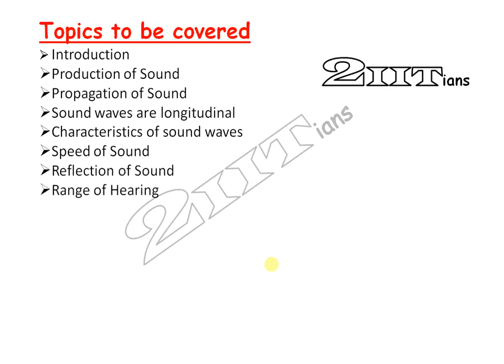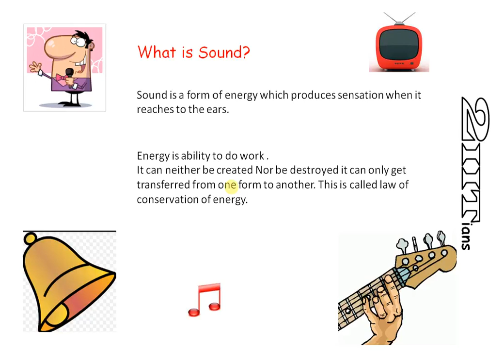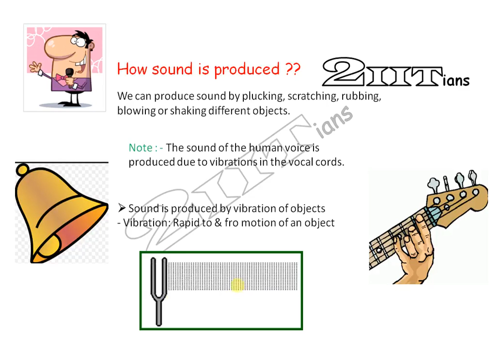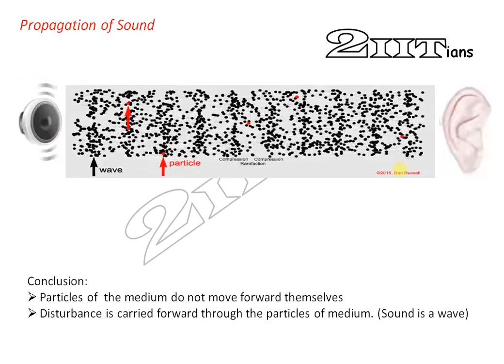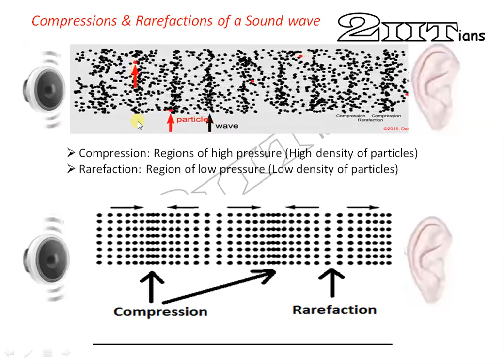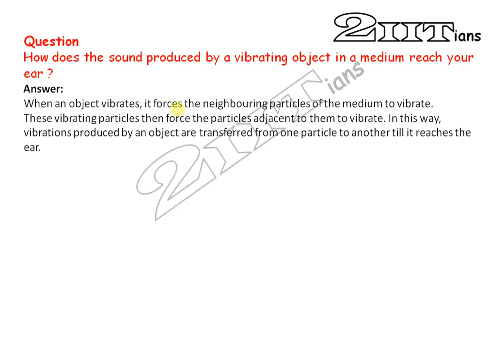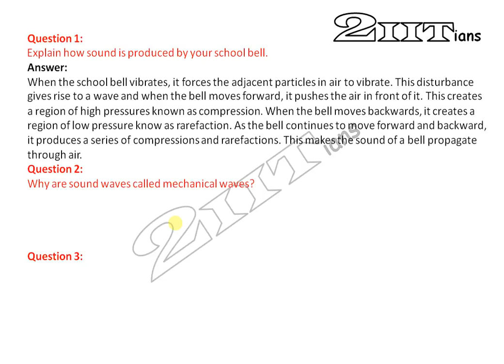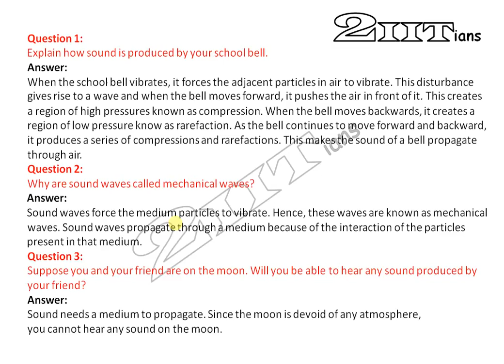Sound Part I Class 9 Video I SCIENCE CBSE I 2 IITians | IIT JEE